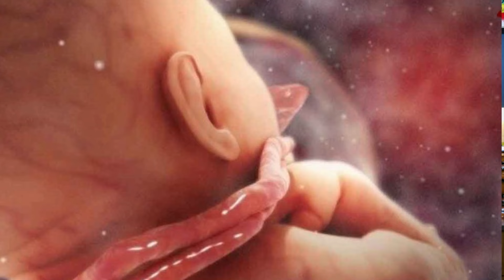बच्चे के गले में नाल फँस जाये तो क्या होगा ❓😱 Cord around baby neck in pregnancy -Youtube Mom